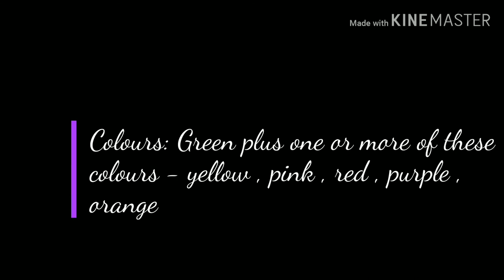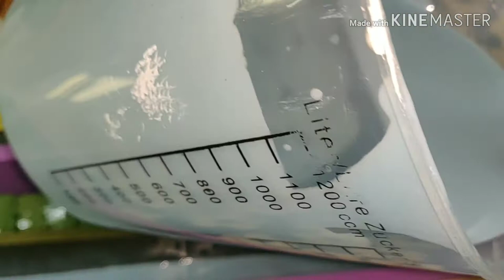2020 YT Soap Collab: Flower Power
2020 YT Soap Collab: Flower Power
WATCH TILL THE END AS I HAVE INCLUDED MY DIY RECIPE BOOK.
"Thanks a Million from the bottom of my heart to Ma'am Renee Cormalis of SOAPS FOR LOVE, for inviting me to be a part of such a collaboration. This gives us fun, happiness, acceptance, fulfillment and satisfaction.  May God bless you Ma'am."
TERMS & CONDITIONS OF THE COLLABORATION :-
1.The color green plus one or more of these other colors yellow, pink, red, purple or orange. The colors can be mica's, herbs, oxides, etc. what ever you choose.
2. Some form of natural item, clay's, flowers, powdered herbs, activated charcoal, the sky is really the limit here to choose from. (if you decide to use something like turmeric, that will give you orange and that will satisfy the requirement in #1 for the other color, beet root will be pink or spirulina will be green, etc. )
3. Choose from either adding some form of embed (melt and pour is fine) or piping. OR..both!!
4.IF you are able, add a picture of what your inspiration was and post that along with the video. NOT mandatory but it would be lovely to see where you got your inspiration.
***This is an International Collaboration. Not all of the videos will post at the same time. PLEASE visit often so you don't miss any of these amazing soap artists. If you click on the hashtag it will take you to all the videos.

FLOWER POWER :-
BATCH # 90
INGREDIENTS :-
COCONUT OIL, SUNFLOWER OIL, OLIVE OIL, FRAGRANCE OIL.
MICA :- ORANGE, GREEN, YELLOW, SKY BLUE, DARK BLUE, CHERRY PINK, TITANIUM DIOXIDE
COLD PROCESS SOAP FLOWERS, MELT & POUR LEAF EMBEDS, COLD PROCESS SOAP CHERRY PINK FLOWER PIPING, COLD PROCESS SOAP STEM,
DATE OF PREPARATIONS - 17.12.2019 TO 8.1.2020, DATE OF UPLOADING - 1.3.2020
REGARDS,
BINDHU
YELLOW ROSE HOMEMADE SOAPS